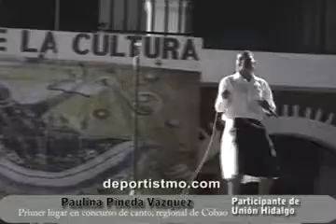que nadie sepa mi sufrir, canta Paulina Pineda de Unión Hidalgo oaxaca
que nadie sepa mi sufrir, canta Paulina Pineda de Unión Hidalgo oaxaca, concurso de canto regional de cobao del istmo 09